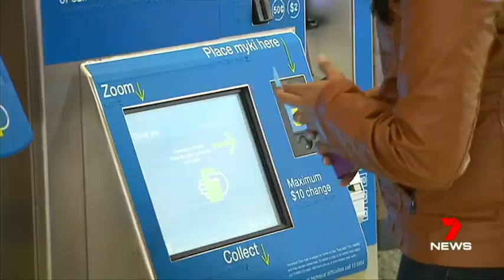Public Transport Complaints Spike [7 News • October 23 2019]